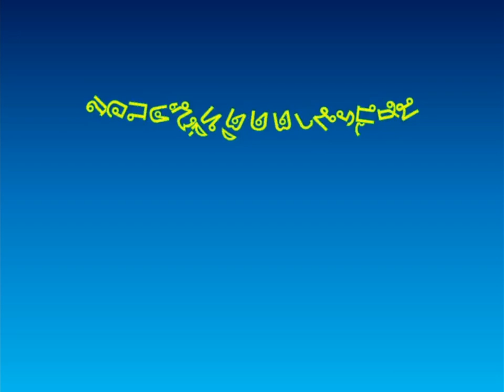เกือบจะเป็นมือเซียน ระดับโลก เกม Jewel Quest II part 6 //พักสร้างมานั่งเล่น ครั้งที่ 116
เหนื่อยมั้ยกับการสร้างเกม เรามาพักให้สบาย แล้วมาเล่นเกมกันบ้างดีกว่า
เนื่องจากรูปแบบด่านที่เปลี่ยนไป ทำให้การคำนวณเวลาในแต่ละด่านมีความผิดพลาดมาก ยิ่งบางด่านใช้เวลาถึงเกือบ 10 นาที แต่เราก็ยังผ่านได้อยู่อ่ะน้า และถ้าเอาจริง ถ้าเล่นแบบปกติโดยไม่รีบ (เดี๋ยววิดีโอจะยาวไป) ผมอาจจะไม่ต้องใช้เหรียญเลย และวันนี้ในโหมด Tournament เราทำคะแนนได้เกือบ 11000 ซึ่งเยอะมาก แต่จะมากเพียงพอ จะเป็นอันดับหนึ่งของโลกหรือไม่นะ!!